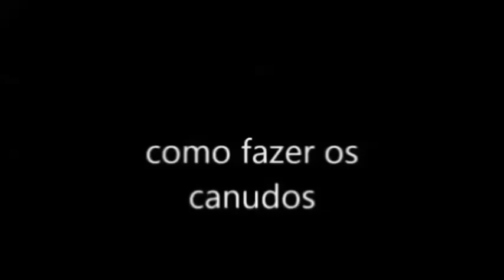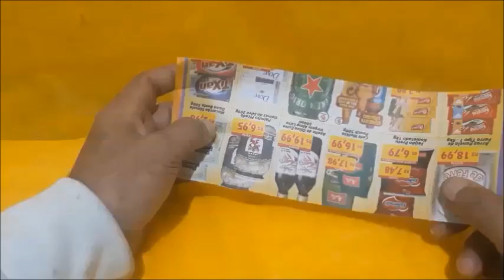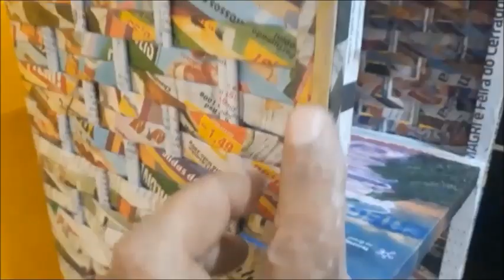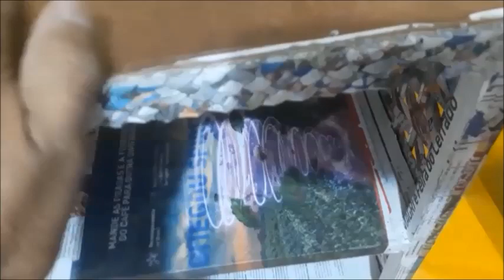VOCÊ GASTA DINHEIRO FAZENDO MÓVEIS? APRENDA COMO FAZER ESSE ÁMARINHO (CRIADO MUDO)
Não gaste dinheiro...economize...aprenda a fazer esse lindo armarinho

instagran: ze_paulo_silva
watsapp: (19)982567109